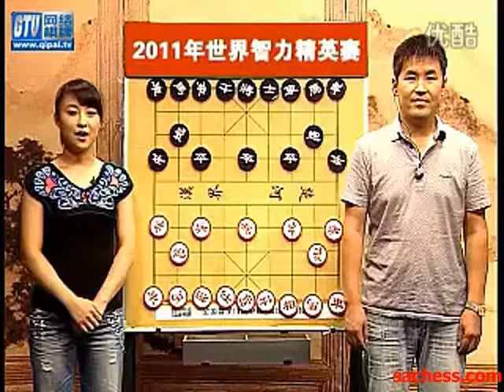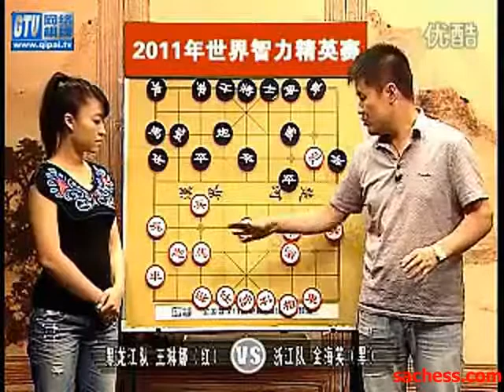xiangqi(chinese chess) championship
(super strong xiangqi software)